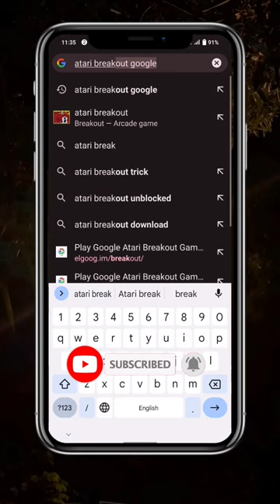Google Chrome: Fun Tips 2022 || Best Chrome Tips and Tricks 2022 || Technical Sunny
My Gears:-
1) Mic
2) Mini Tripod
3) Camera Tripod
4) Mobile Tripod
5) Light Stand
6) IQOO Neo 6 Mobile
7) Realme C35 Mobile
8) Laptop